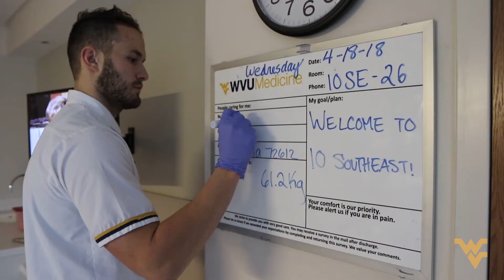MEET OUR NURSING GRAD: Sam Plantz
Sam Plantz knows is compassionate and caring - two hugely important factors in nursing. Get to know Sam!